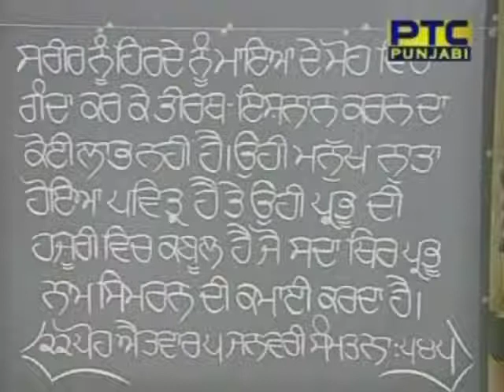Meri Abeh Benati Sun Lije - Bhai Kamaljeet Singh Ji and Jatha Ji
hae rav hae sas hae karanaanidhh maeree abai binathee sun leejai ||
aar n maa(n)gath ho thum thae kashh chaahath ho(n) chith mai(n) soee keejai ||
shasathran so(n) ath hee ran bheethar joojh maro(n) thoo saach patheejai ||
sa(n)th sehaae sadhaa jag maae kripaa kar sayaam eihai bar dheejai ||1900||446||